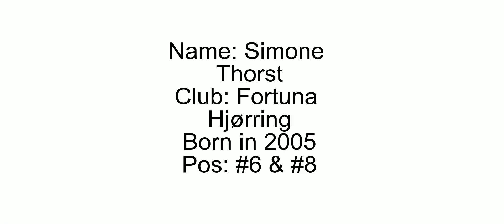Simone Thorst I #6 & #8 I Fortuna Hjørring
Simone is an 18-year old midfielder, who is technical gifted and is an intelligent player. She will attend college starting Fall '25.